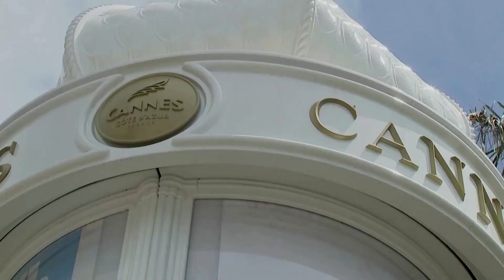What to expect at 2023 Cannes Film Festival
With an 'all killer, no filler' line-up, Cannes 2023 kicks off this week, promising splashy blockbusters, up-and-coming talent and a hint of controversy – here’s what to expect 76th iteration of the glamorous film festival on the French Riviera.